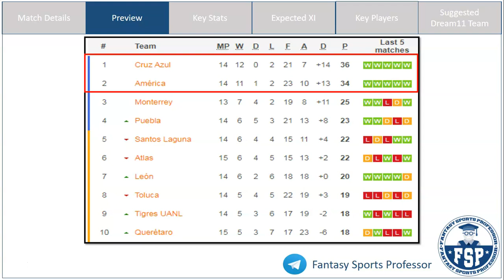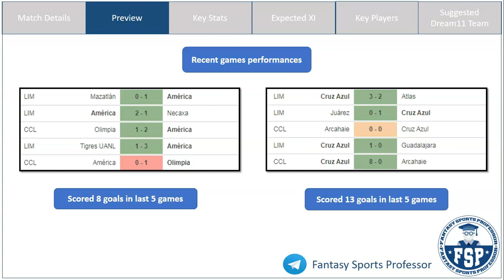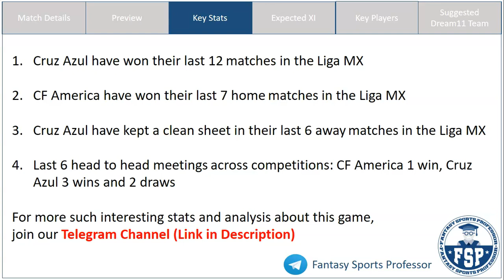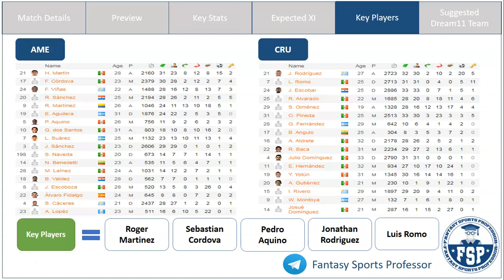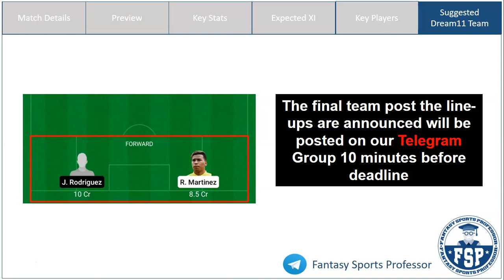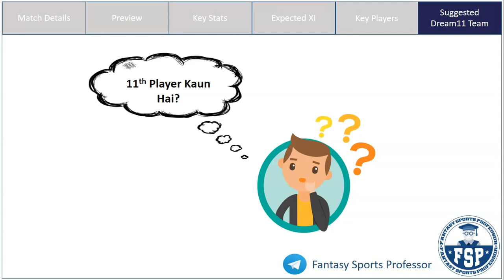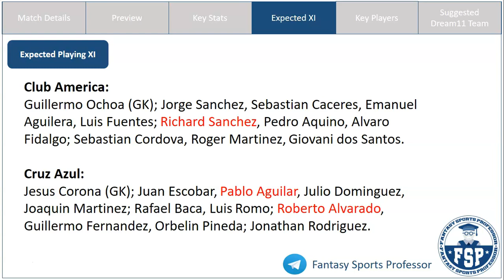AME vs CRU Dream11 Team | CF America and Cruz Azul | Mexican League | Dream11 Prediction - FSP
AME vs CRU Dream11, AME vs CRU Dream 11, AME vs CRU Dream11 Team, AME vs CRU Dream 11 Prediction, Mexican League

In this video, get Fantasy Football Tips on the Dream11 Combination and Dream11 Prediction for the Mexican League match between CF America (AME) and Cruz Azul (CRU)